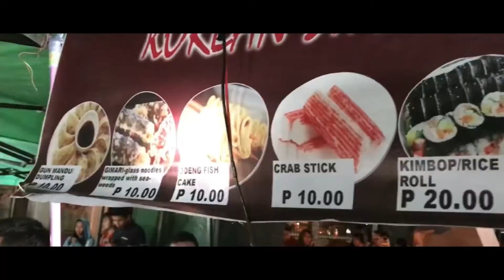BAGUIO CITY: AHAS NA NAMAN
yuripots_channel